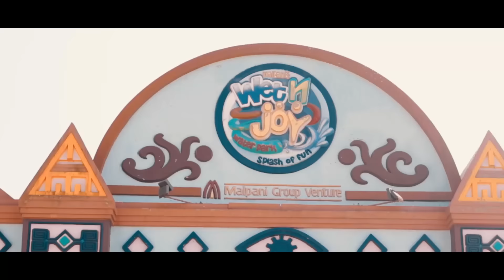Wetnjoy waterpark Lonavala fun in winters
This is how a fun day at Wet’n Joy Lonavala looks like.